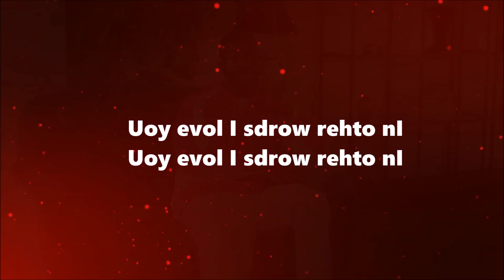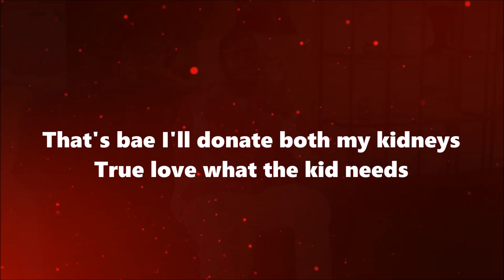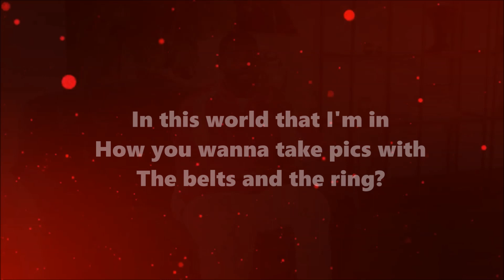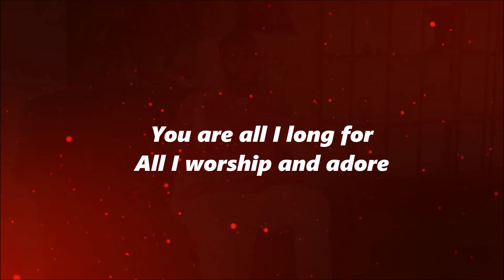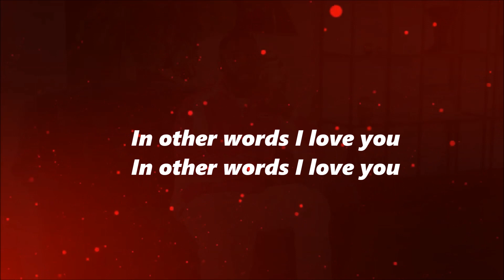Dave - Starlight (Lyrics)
LYRICS

[Intro]
Uoy evol I, sdrow rehto nI

[Chorus]
I feel like Meek on the private jet
Life or death, five-five, eyes, thighs, potential wifey
Industry, respected highly, in the street, protected

[Verse 1]
Trust that, Ps in the trap digustin'
Stick with the stick, PVA, PDA, kiss that in public
South London where I made my, South London's where I made my first hundred
Elastic bands, plastic bags, two in the blue likе cheese and onion
In Jamaica, quick vacation, travellin' my past time
'Nough pollution in thе ends, I flew back yard 'cah I wanna see starlight

[Verse 2]
Any girl that I'm datin' knows, bags that I buy come filled with fifties
She a ten out of ten on a bad day, public affection, I tell her, "Come kiss me"
I'll put him down under, Sydney
I know them man talk talk on the kid but

[Verse 3]
But don't help in the gym, 'nough girls datin' their biggest haters
How her boyfriend don't want her to win? Like rah
Yeah, yeah
I dust that chick, she got no grace
(Let me see what spring is like on Jupiter)
See her ex men, she got no taste
Hip dip, she got no waist
Body snatched, servin' face (Hold my hand)
Haha, hold my hand, personal trainer
Frequent flyer, bad, she tone and tan
Free my gang, 013's and 020's (Darlin' miss me)